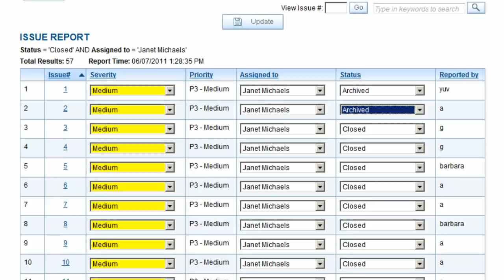How to use Mass Update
Mass Update is a powerful feature that enables you to make changes to a long list of issues in a single update.
This saves you the need to open each issue and update it separately.

To use Mass Update you should follow these steps:

Go to Control Panel and then click on the Mass Update button.

On the first screen we are going to select the issues that you want to update.
For example: All the issues that are closed and have been submitted between January 1st 2005 and December 21st 2010.

On Step 2 you should select the fields you wish to update.
In this example, I would like to change the status of all the issues that I selected from Closed to Archive.
So I'm going to add the Status field.

Step 3 shows me the details of the changes I'm going to make in the account and asks for my confirmation.

I confirm and the system performs the changes to my account.